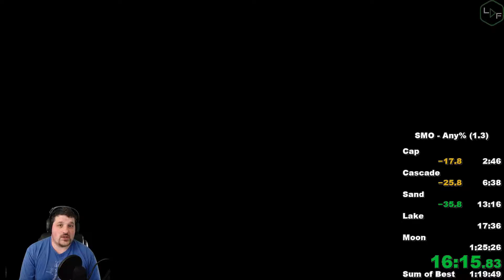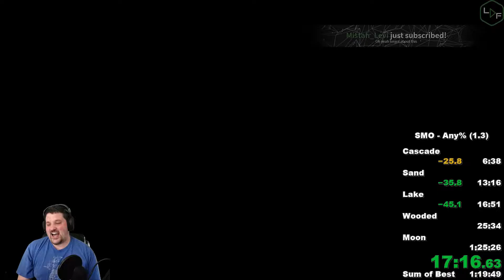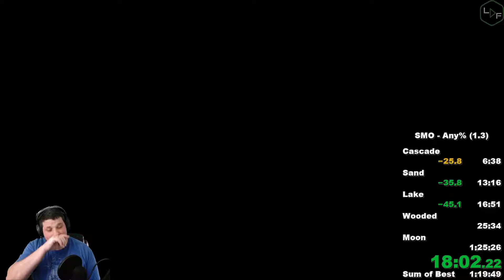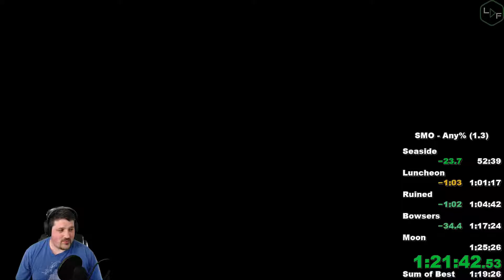Super Mario Odyssey Any% in 1:24.18 by LucidFaith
Footage is take from my live stream!